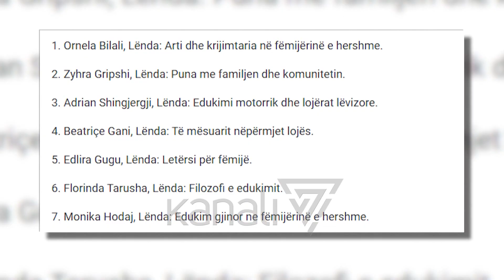ELBASAN, 7 PEDAGOGË NËN HETIM, AKUZOHEN PËR KORRUPSION ME STUDENTËT - News, Lajme - Kanali 7